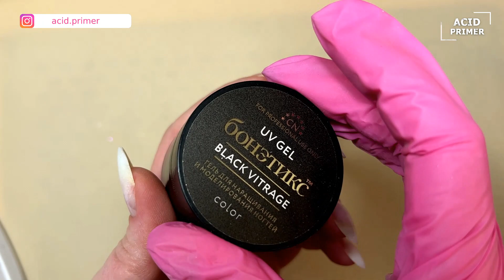💥Satisfying Nail Art Tutorial | Awesome Nail Design & Ideas! WOW Manicure New Year 2023🎄